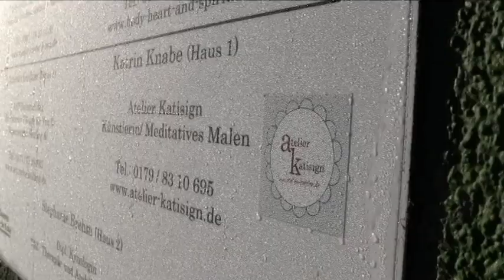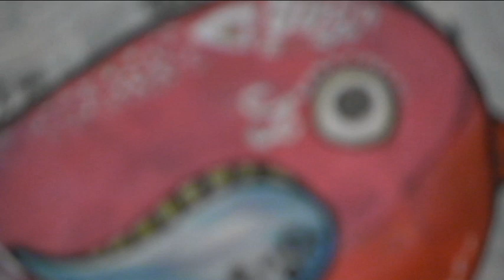Künstlerportrait Katrin Knabe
Dieses Portrait von der Magdeburger Künstlerin Katrin Knabe wurde anlässlich der Vernissage zu ihrer neuen Ausstellung  am 26. Januar 2019 vom soziokulturellen Zentrum Treff erstellt.
Diese Ausstellung wurde gefördert durch die EMS